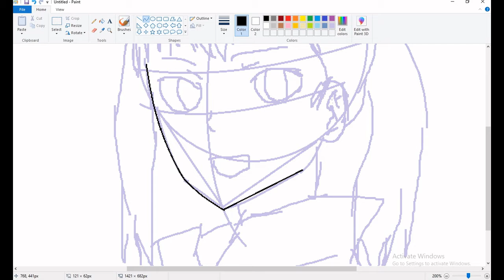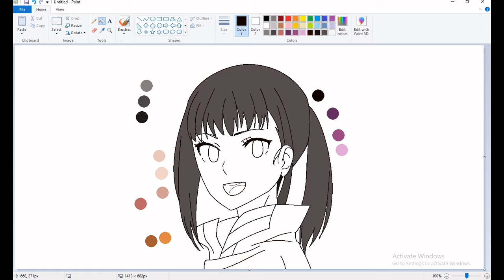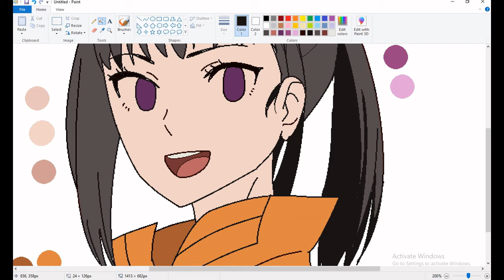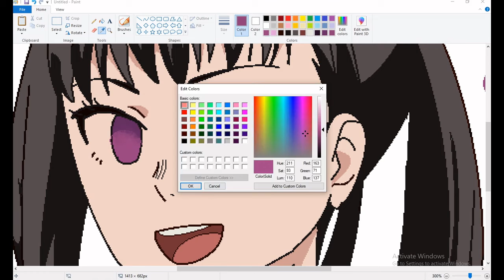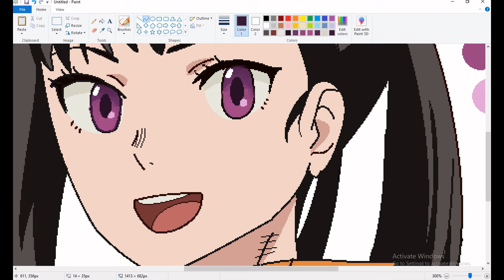How to Draw Maki Oze 茉希尾瀬 Fire Force | computer mouse Anime Drawing MS Paint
Fire Force "Blazing Fire Brigade" 炎炎ノ消防隊

Maki Oze 茉希尾瀬
Arthur Boyle アーサー・ボイル
Akitaru Obi 秋樽桜備
Takehisa Hinawa 武久火縄
Vulcan Joseph ヴァルカン・ジョゼフ
Shinra Kusakabe 森羅日下部
( 森 （ しん ） 羅 （ ら ） 日 （ くさ ） 下 （ か ） 部 （ べ ）
Iris アイリス